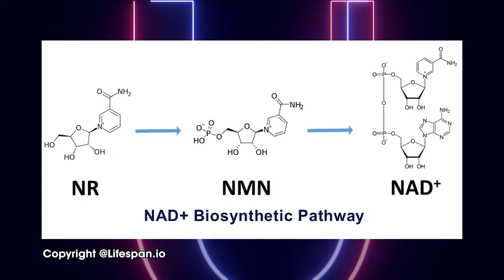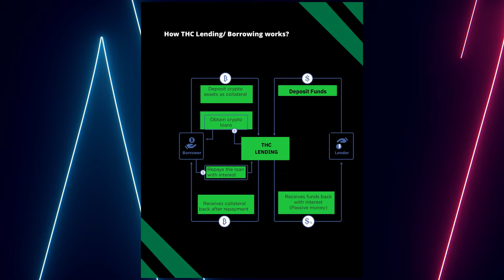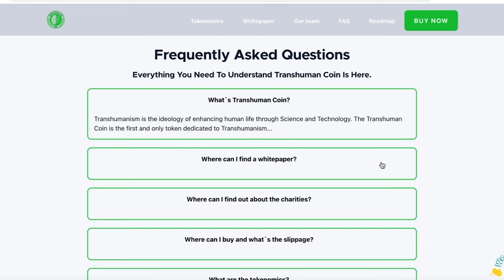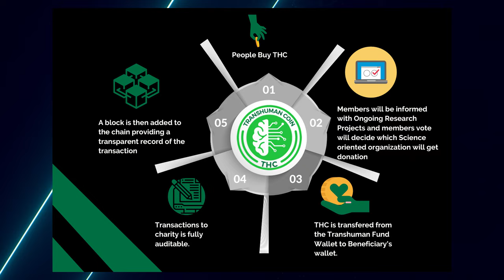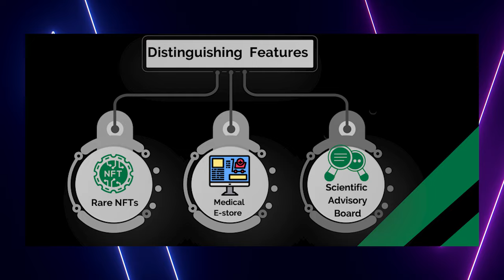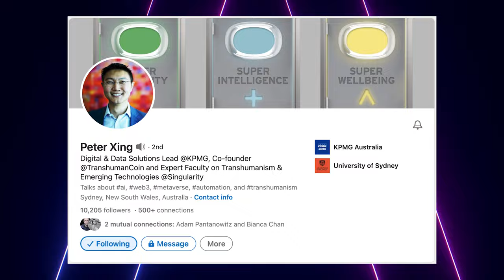How an Australian, African Company Transhumanism is Accelerating AI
In this episode, Mic discusses all things AI with Peter Xing, the co-founder of Transhuman Coin and Transhumanism Australia. In addition to his work on many other industry leading initiatives, Peter also works as a Digital & Data Solutions Lead at KPMG, dealing with transformation initiatives in AI, automation and the metaverse; he’s a Singularity Group Expert on Transhumanism and Emerging Technologies; and is an Executive Member of Science Party Australia, which has combined with progressive parties to form Fusion Party Australia.